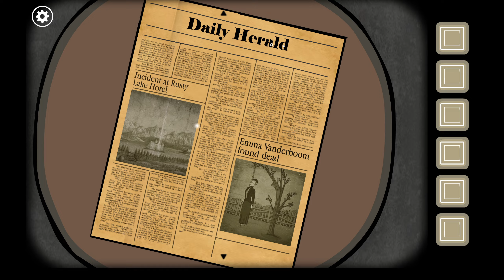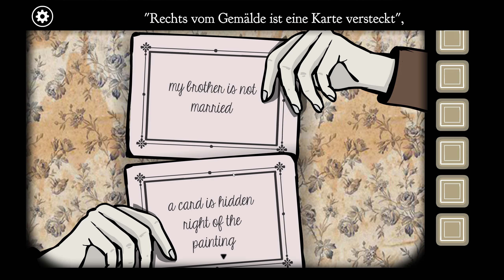Und wer lügt jetzt hier?! | 🌳 Rusty Lake Roots #11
Die Geschichte startet, als wir das Haus unseres Onkels und einen mysteriösen Samen erben, doch was sich über die Jahre auf diesem Anwesen abspielt, ist nichts für schwache Nerven!

Veröffentlichung: 20. Okt. 2016
Entwickler: Rusty Lake
Publisher: Rusty Lake
Genre: Rätsel, Point&Click, Indie, Horror, Abenteuer